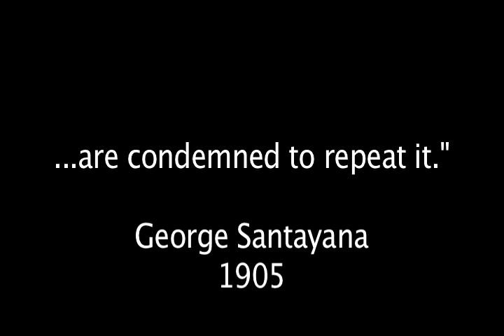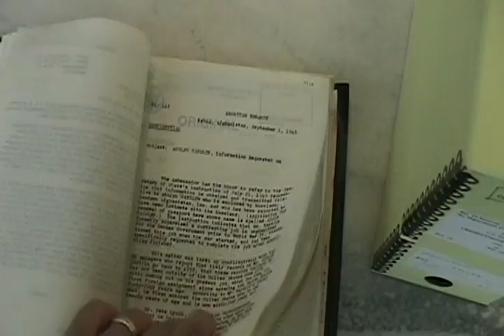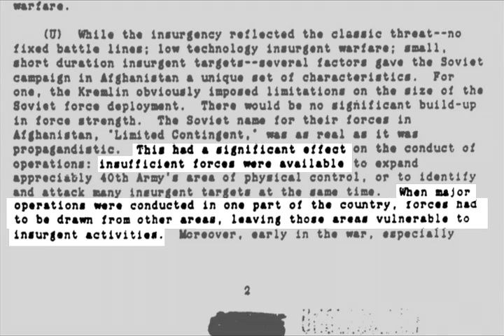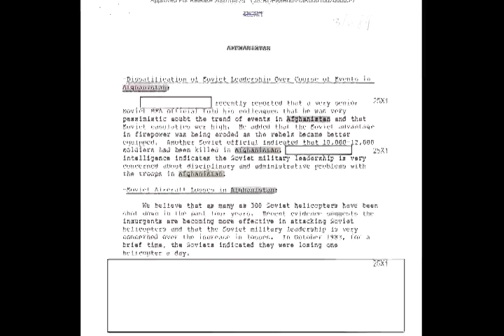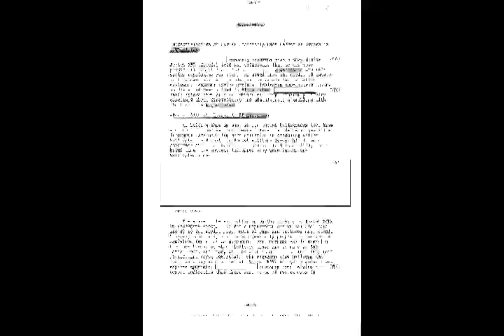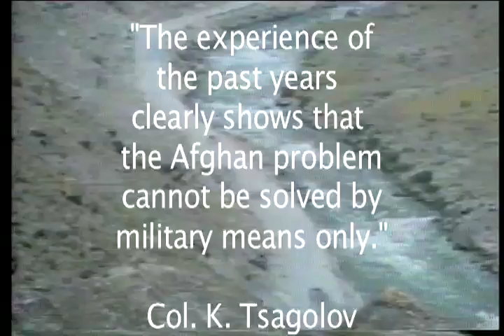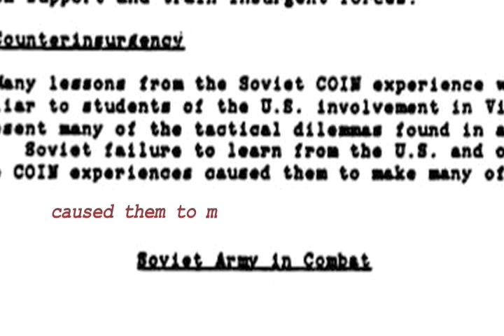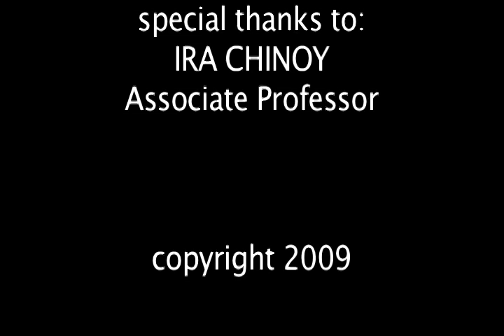The Last War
Former CNN Senior Pentagon Correspondent Jamie McIntyre mines the National Archives for lessons from the Soviet experience in Afghanistan that apply to the problems the U.S. faces today.